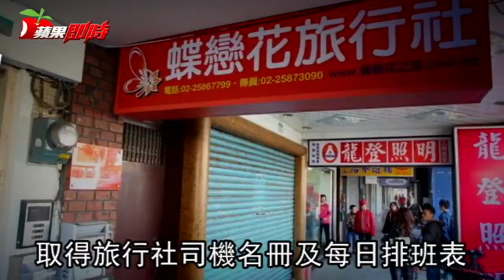蝶戀花 判是罹難司機僱主 | 台灣蘋果日報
北市蝶戀花旅行社遊覽車釀33死重大車禍，扯出遊覽車由友力通運公司經營、實際卻屬蝶戀花旅行社所有的「靠行」問題，北市勞檢處昨初步認定蝶戀花與該案駕駛康育薰有勞僱關係，若確認駕駛連續上班逾7天、最高將罰150萬元，但立委批評，靠行亂象，反映政府管理的重大疏失。